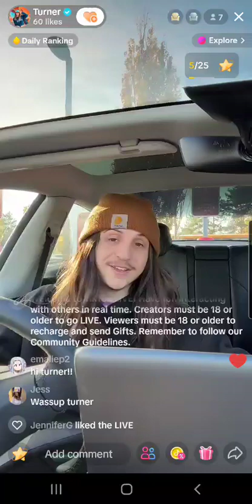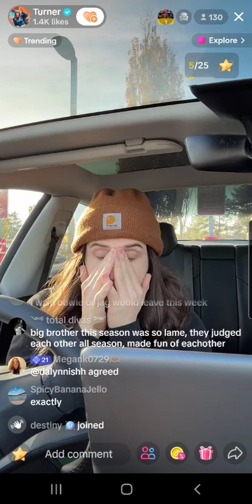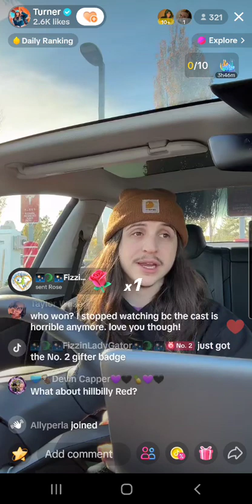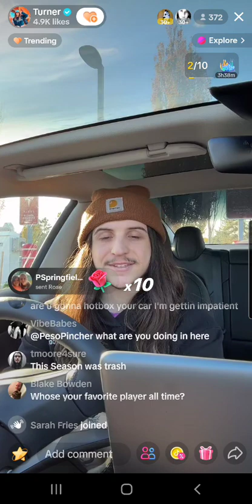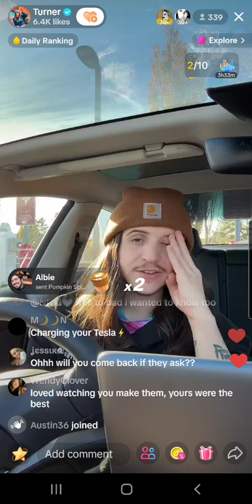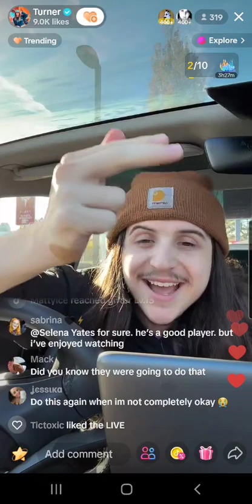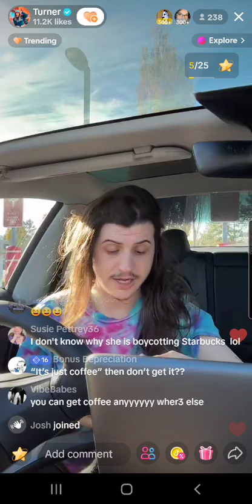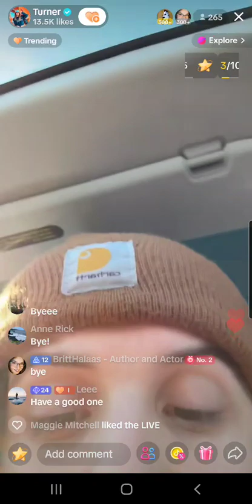Turner's am ig live ,31/10/23.